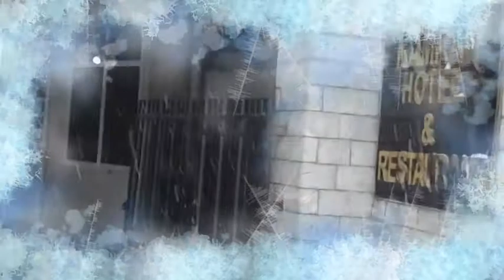Winter Bliss: Snowfall in Astore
A Winter Wonderland: Snowfall in Astor Blankets the Town in a Sea of White. The gentle fluttering of snowflakes fills the air as the streets and houses are transformed into a magical, frosty paradise. The crisp chill in the air is invigorating, and the soft crunch of snow underfoot is the perfect soundtrack to a peaceful stroll through the town. The trees are heavy with snow, and the rooftops are dusted in white. It's a picturesque scene that truly captures the essence of winter.
The beautiful memories of Astore valley. these videos will surely refresh your memories of Astore valley.

The channel is all about hunza valley travel guide
hunza valley tour
hunza valley attractions
hunza valley gilgit baltistan
hunza valley culture
hunza valley pakistan video